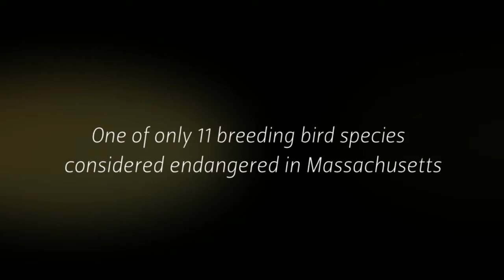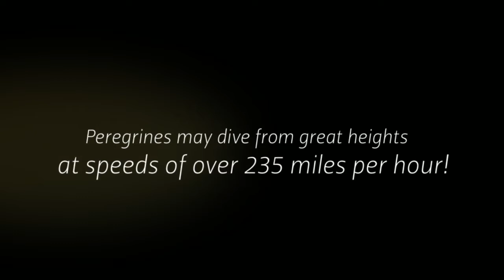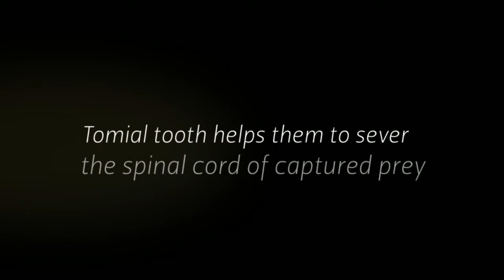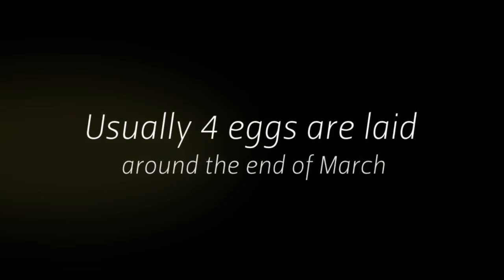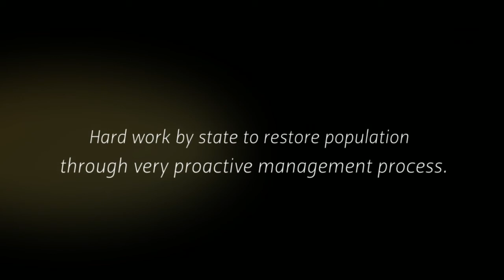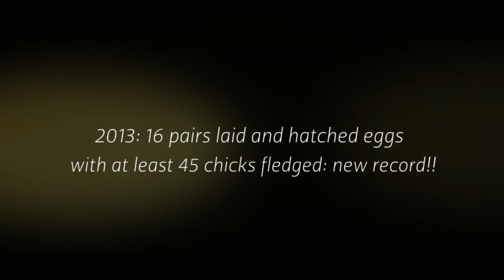Peregrine Falcons - Massachusetts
An overview of the magnificent and thrilling Peregrine Falcons in Massachusetts. to learn more about the amazing recovery of this endangered species and the remarkable teamwork by individuals, Mass Wildlife staffers, and many more!